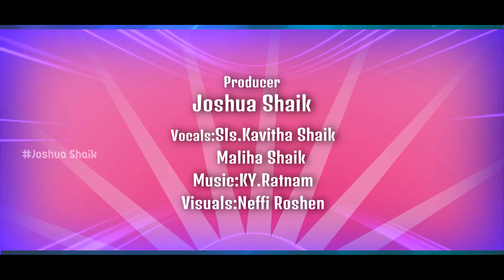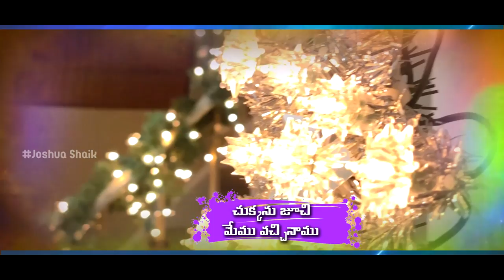శ్రీ యేసుండు జన్మించే రేయిలో (Christmas Songs MASHUP) | MALIHA,KAVITHA SHAIK- Telugu Christmas Songs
DHOOTHA PAATA PAADUDI
SREE YESUNDU JANMINCHE
THOORPU DIKKU CHUKKA PUTTE

PRODUCER: BRO. JOSHUA SHAIK
VOCALS: MALIHA , KAVITHA SHAIK
VIDEO: NEFFI ROSHEN
COPY RIGHTS: PASSION FOR CHRIST MINISTRIES

Jesus Telugu Christmas Songs 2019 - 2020
Telugu Christian Songs 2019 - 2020